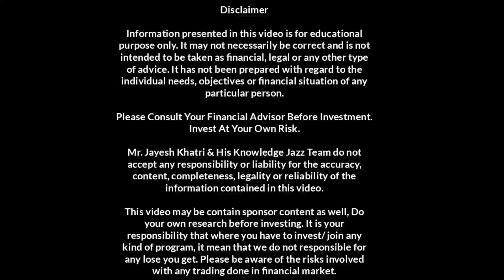CMS Info IPO Subscription & GMP Update 12 PM तक | Apply Or Not? | Jayesh Khatri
Amazon Sale 👇

The mind of Money book: 👇

Amazon Music subscription 👇